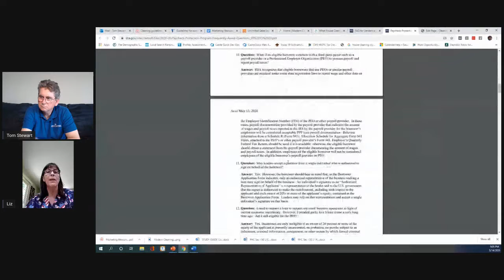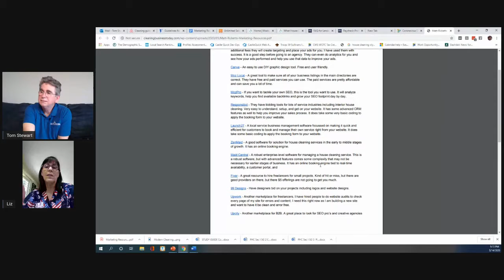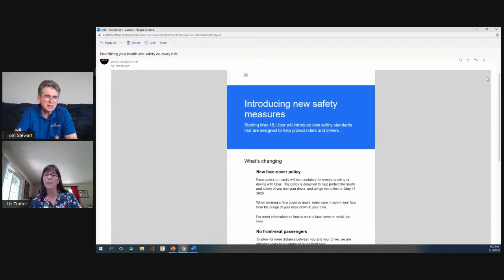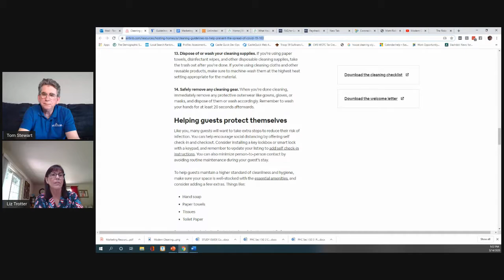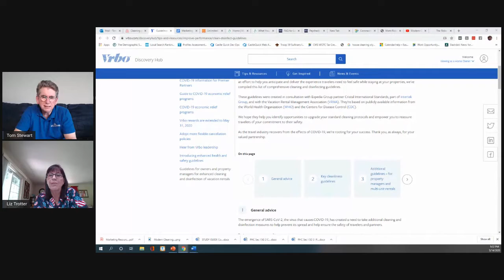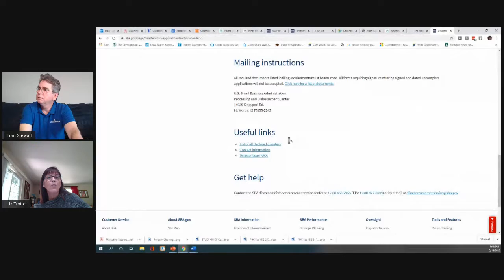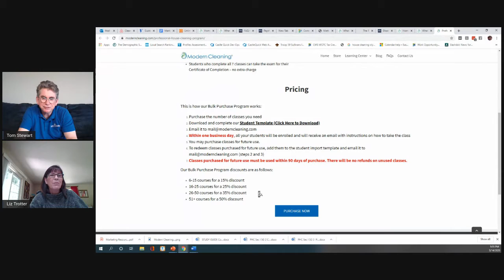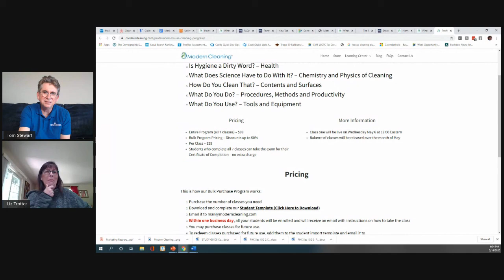Coronavirus Smart Business Moves 051420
Tom and Liz answer questions and share Smart Business Moves during the COViD-19 crisis.